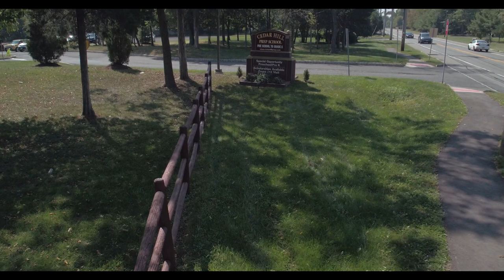NJ Best Private Day School | Cedar Hill Prep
Cedar Hill Preparatory School is one of the NJ best private schools serving Somerset, Union, Hunterdon & Middlesex Counties